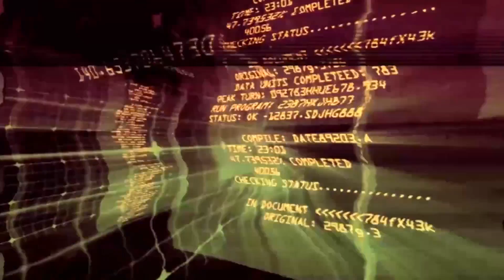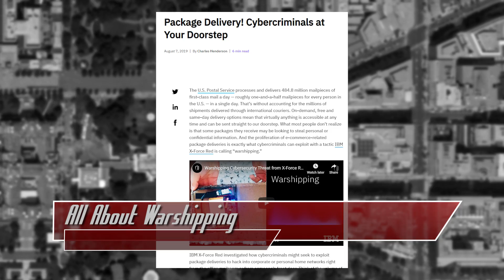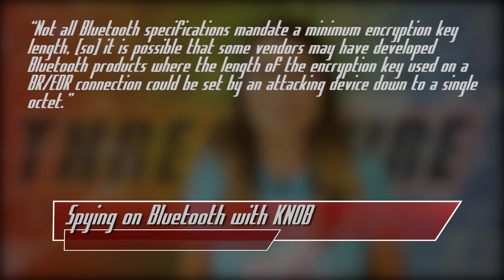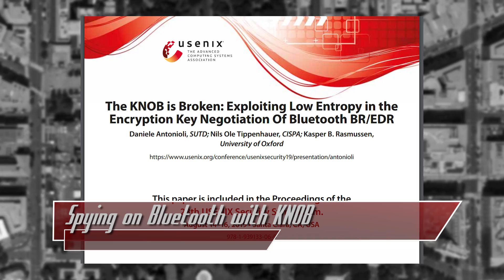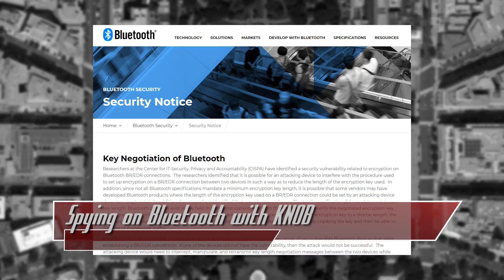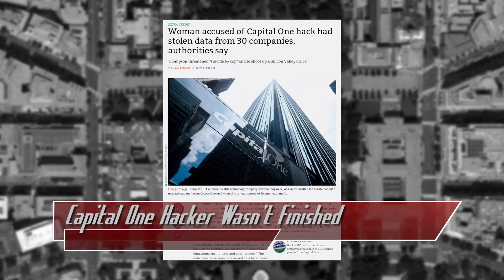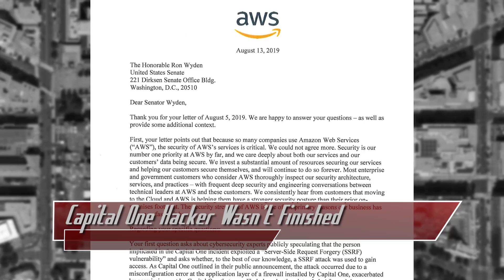Bluetooth Is Vulnerable to the KNOB Attack - ThreatWire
Hak5 -- Cyber Security Education, Inspiration, News & Community since 2005:
All about warshipping, spying on bluetooth with the knob attack, and capital one wasn’t the only company hit! All that coming up now on ThreatWire.